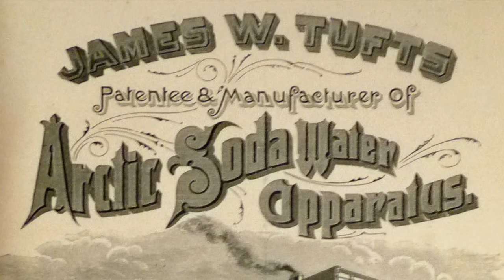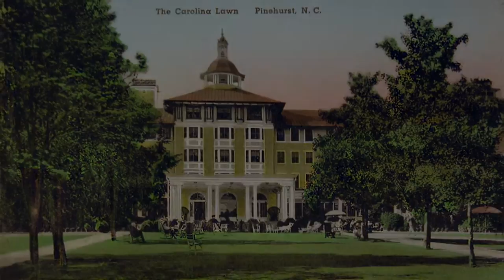Pinehurst: A History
From its humble beginnings as a pasture in 1895 to one of the premier golf courses in the country, Pinehurst is steeped in history, tradition, and southern hospitality. Join us for this quick history lesson.